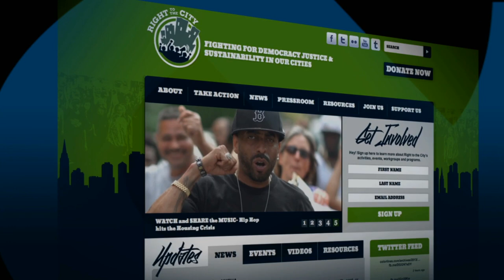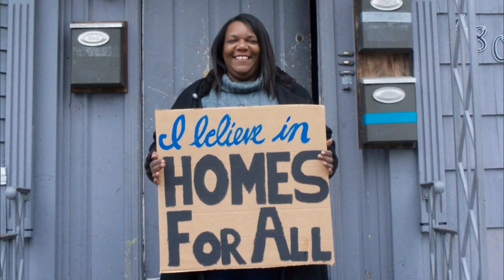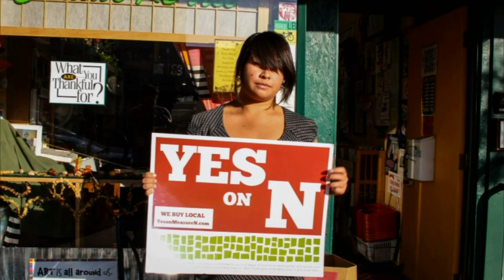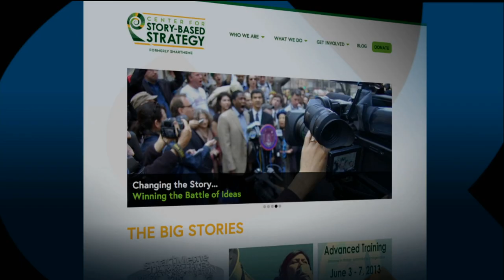Rachel Laforest and Madeline Janis on Fighting for Fairness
Economic equality advocates Rachel LaForest, executive director of Right to the City, and Madeline Janis, co-founder and national policy director of Los Angeles Alliance for a New Economy, discuss with Bill how social action can change both policy and lives. Janis led the fight for a living wage in Los Angeles; Laforest fights for fair and affordable housing across the country.